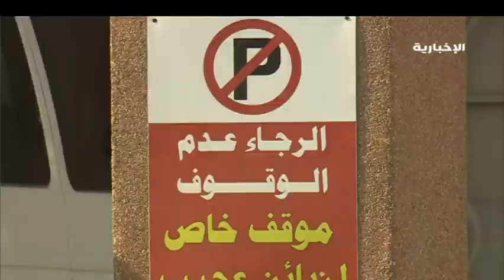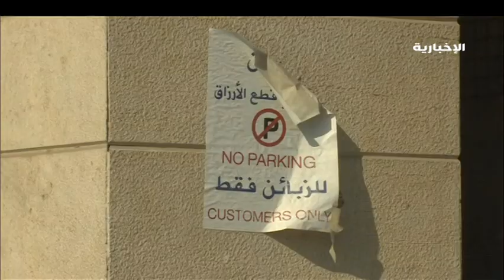مواقف السيارات أمام المحلات التجارية هل هي حكر على فئة معينة ؟